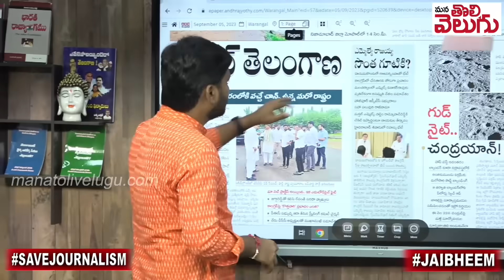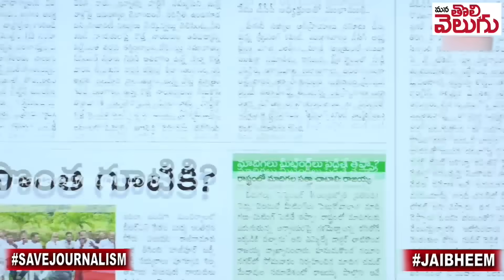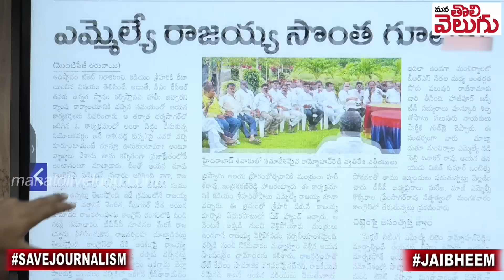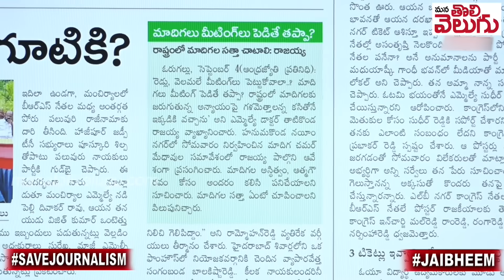కాంగ్రెస్ లోకి తాటికొండ రాజయ్య ..!? కెసిఆర్ కడియంకు బిగ్ షాక్ | Tatikonda Rajaiah into Congress .!?